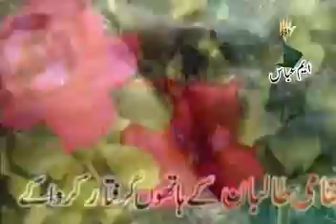Pashto Noha 2009- Aye Shaheedano Cherta Yo -Zakir Nijat Hussain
Zakir Nijat Hussain Album 2009
Pashto Nohay / Pashto Azadari / Golden Era of Pashto Azadari